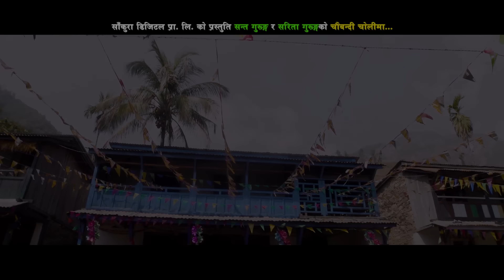New Kauda Song 2075/2019 | Chaubandi Cholima - Sharmila Gurung & Danu Gurung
New Nepali Song Video 2019/2075 "Chaubandi Cholima" By Sharmila Gurung & Danu Gurung only on Music Nepal official YouTube channel.

Right for this video is provided by Sakura Digital Pvt.Ltd.

Nepali Kauda Song - Chaubandi Cholima
➤ Singer – Sharmila Gurung & Danu Gurung
➤ Lyrics – Danu Gurung
➤ Artists – Kumar, Suman, Manu, Asha, Anu, Muskan, Sadikshya, Barsha, Anamika & Sanju
➤ Editor – Prkash Dhamala
➤ Camera –  Suresh Shrestha
➤ Director – Smriti Timalsina (Guru Aama )
➤Special Thanks – Aabu Khaireni Gaun Palika 6, Lahare Devi Aama Samuha And Naya Rodhi Yuba Club